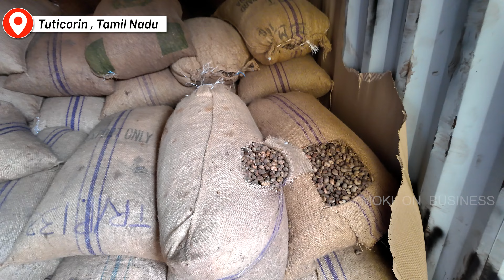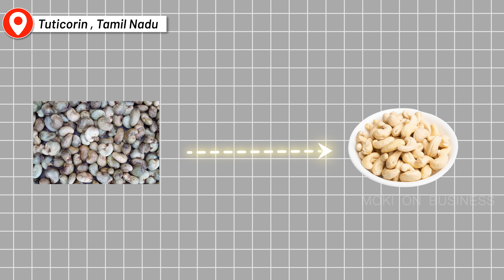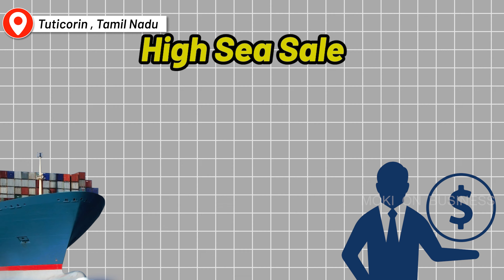Importing Raw Cashew Nut From Africa - Tuticorin CFS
Discover the journey of importing raw cashew nuts from Africa to your doorstep. Follow the process from sourcing to shipment, ensuring top quality and freshness. Join us as we bridge continents to bring you the best!